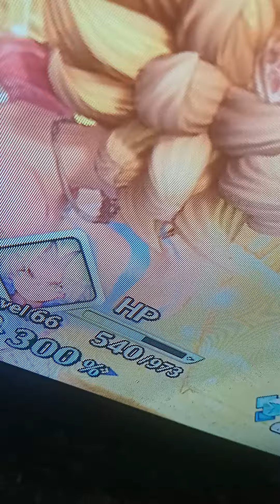ghirahim gets Zelda legs up secret side creature